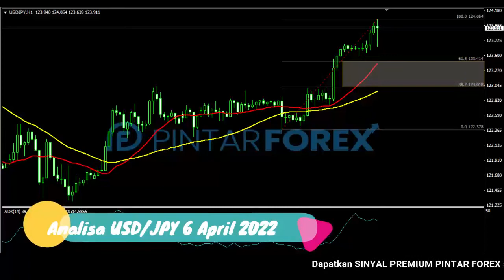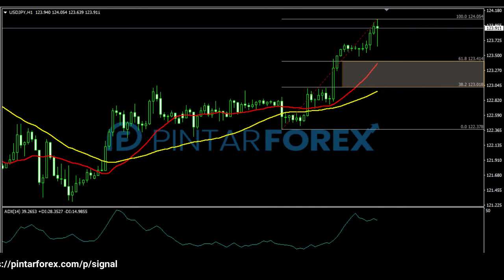🔴 LIVE: Analisa Forex Hari Ini 6 April 2022 USD-JPY Bullish; Hati-Hati Aksi Lanjutan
"Analisa Forex Hari Ini 6 April 2022 USD-JPY Bullish; Hati-Hati Aksi Lanjutan